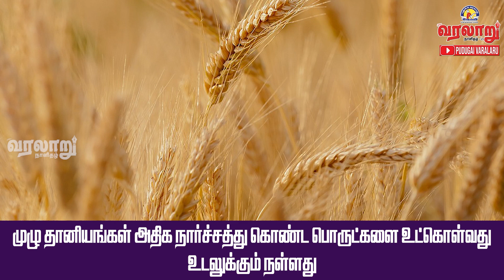தூக்கம் இல்லாமல் இருக்கீங்களா இதையெல்லாம் சாப்பிடுங்க நல்லா தூக்கம் வரும்.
புதுகை வரலாறு: தூக்கமின்மையால் தவிப்பவர்களுக்கு தூக்கத்தை தூண்டும் உணவு வகைகள் என்னென்ன என்று தெரிந்து கொள்வோம் வாருங்கள்.